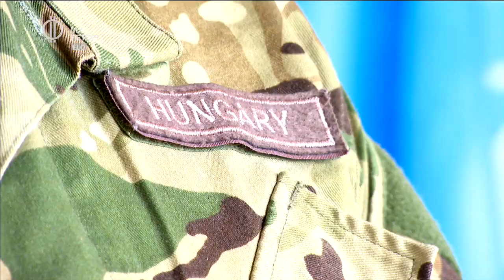Harcos amazon - szkander világbajnok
Katonanő - és bárkit lenyom egy kézzel civilben! Jobbal és ballal is szkander-világbajnok lett Kőváriné Ivánfi Brigitta! Több kategóriában, összesen négy érmet hozott haza! Nézd meg, hogy lett távolsági bringásból a világ legjobb szkanderese, milyen egy edzése és mik a verseny közben bevethető apróbb trükkök. Még több info itt